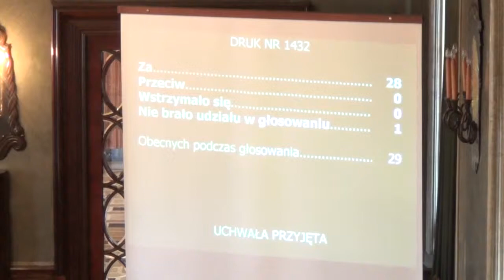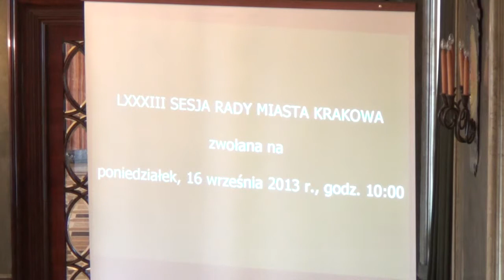20. Strefa płatnego parkowania na ulicy Zamkowej i Sandomierskiej i zmiana kierunku ruchu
Ustalenie kierunków działania dla Prezydenta Miasta Krakowa w sprawie wprowadzenia strefy płatnego parkowania na ulicy Zamkowej i na ulicy Sandomierskiej w Krakowie oraz zmiany kierunku ruchu na przeciwny na ulicy Zamkowej w Krakowie
Projektodawca Grupa Radnych - w trybie jednego czytania - referuje Marta Patena
Pozytywna opinia prawna Piotr Łanoszka